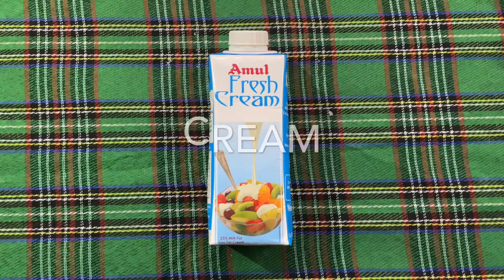Egg Curry Recipe | Cook From Home | Healthy Food | Easy to Cook | Homemade